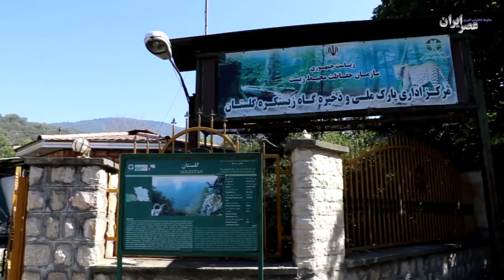گاوبانگی: فریاد عشق، بانگ نبرد یا پیام مرگ؟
در مورد گاوبانگی و زندگی مرال‌های زیبای ایران چه می‌دانید؟

عصر ایران؛ حسن ظهوری ـ  دردسرهای مرال ( گوزن قرمز) در فصل جفت‌گیری، با سر دادن این بانگ آغاز می‌شود. نعره‌ای که البته پیامی به نرهای دیگر برای نبرد است اما یک پیام روشن و واضح برای شکارچیان هم دارد و آن افشای محل ارسال پیام است. مرال ناخواسته با این صدا، محل اختفای خود را فاش می‌کند و آنوقت است که شکارچیان با گرفتن دنباله صدا، جای او را پیدا می‌کنند.